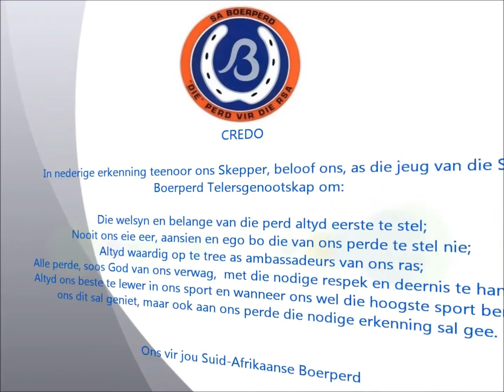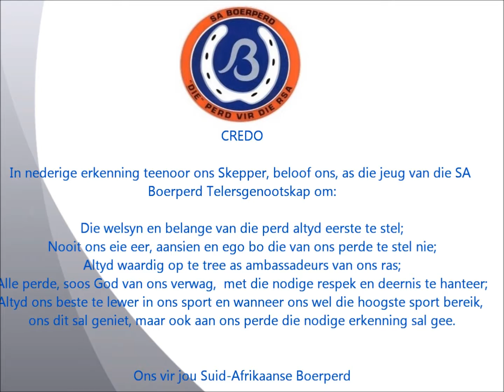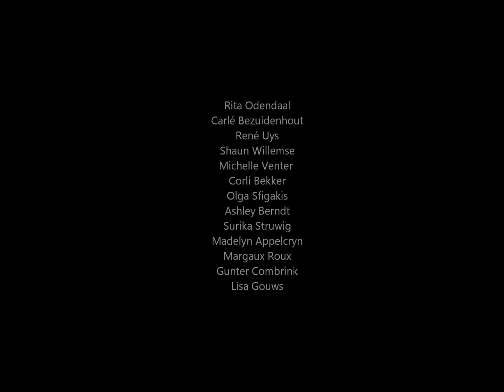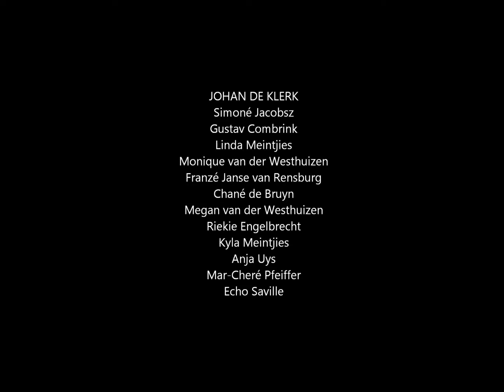Musical Extravaganza 2013: 40th Anniversary of Breed Foundation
The Youth under 19 years practiced only 4 evenings (± 8 hours) to put this extravaganza together. With Johan de Klerk as choreographer, all were committed and it resulted in a grand anniversary of the Breed's Foundation meeting in 1973. 39 Children from all over the country were involved.